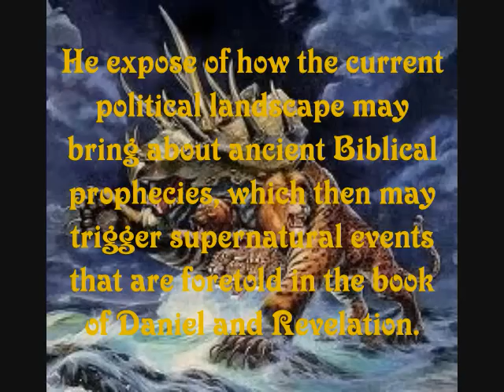Into the Eyes of L.A. Marzulli "Alien Disclosure"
9am PST Friday Oct 8th, 2010
You don't wanna miss this!